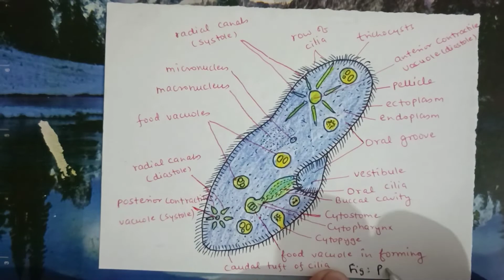How to draw Paramecium/ step by step drawing for beginners